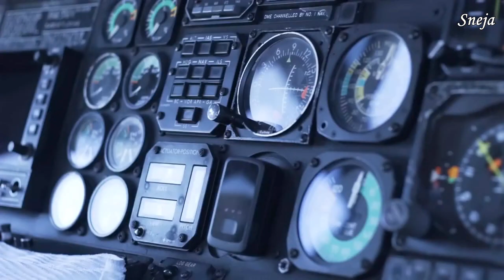Max Oazo & Cami ☆ Wonderful Life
They belong to their original owners.
This video is not commercial.
It's not for money just for fun